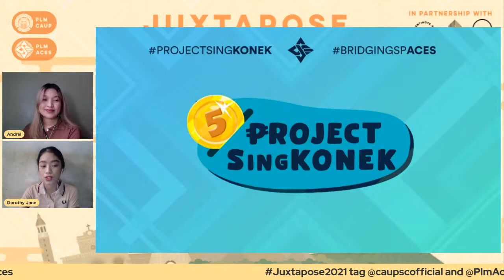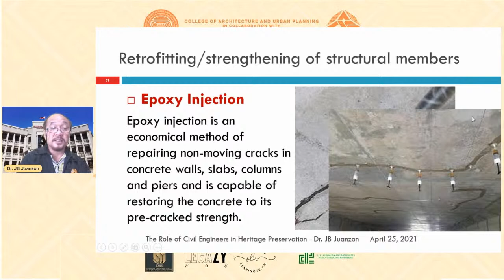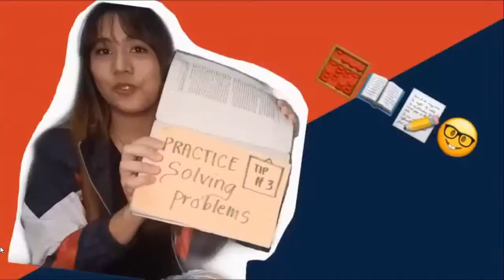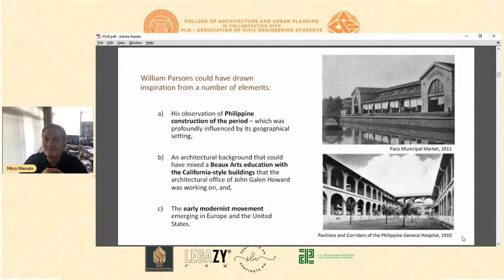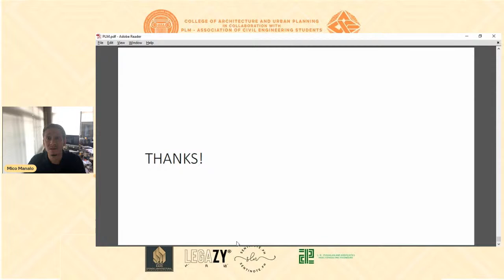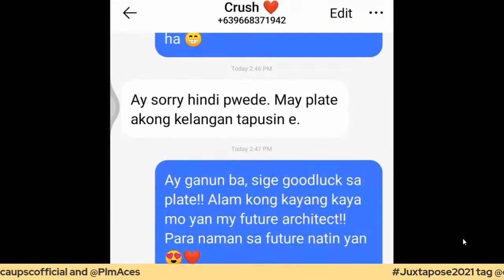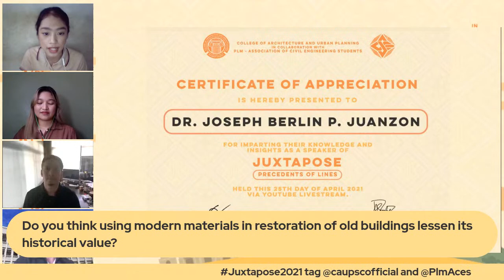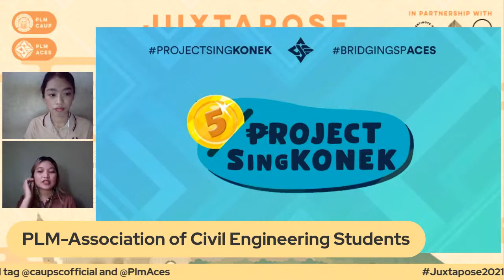𝐉𝐮𝐱𝐭𝐚𝐩𝐨𝐬𝐞: 𝐏𝐫𝐞𝐜𝐞𝐝𝐞𝐧𝐭𝐬 𝐨𝐟 𝐋𝐢𝐧𝐞𝐬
Conservation, when used in the context of preservation of built heritage, implies an intrinsically complex concept that evolved over time. In this modern era, it’s time to emphasize why an understanding of heritage conservation is vital for architects and engineers as they need to cooperate in full harmony with historic-artistic culture for the preservation of built heritage, as their roles influence the architectural and structural integrity of heritage sites and buildings.

With this, the PLM CAUP Student Council in collaboration with PLM - Association of Civil Engineering Students brings you 𝐉𝐮𝐱𝐭𝐚𝐩𝐨𝐬𝐞: 𝐏𝐫𝐞𝐜𝐞𝐝𝐞𝐧𝐭𝐬 𝐨𝐟 𝐋𝐢𝐧𝐞𝐬, a FREE webinar that will help us understand more the respective roles of architects and engineers on built heritage conservation.

Join us on 𝐀𝐩𝐫𝐢𝐥 𝟐𝟓, 𝟐𝟎𝟐𝟏, 𝐒𝐮𝐧𝐝𝐚𝐲 at 12pm to 4pm via Youtube Live. Click the link below to register:

See you there, Arkistas!